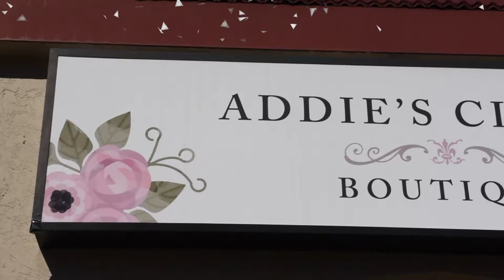Addie's Closet Holiday Open House 1118